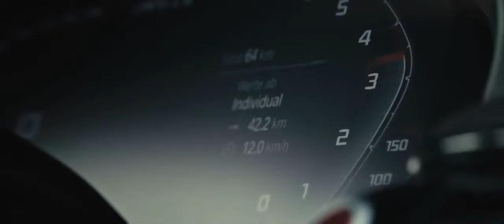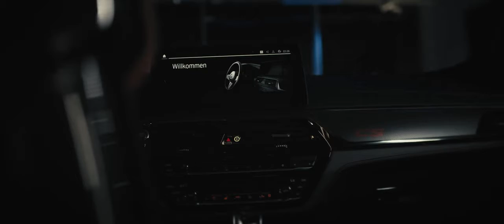Meyer-Hafner GmbH | Imagefilm (Voiceover '22)